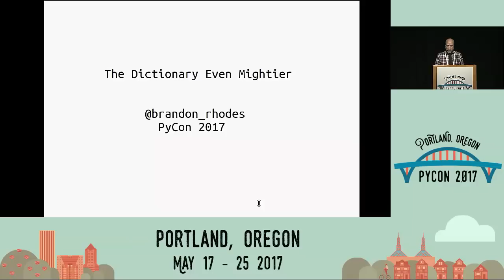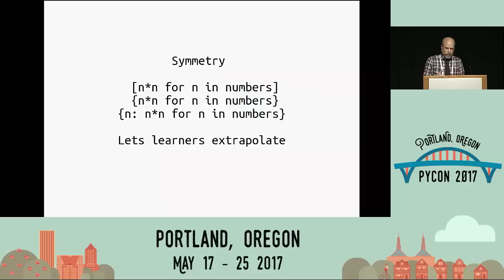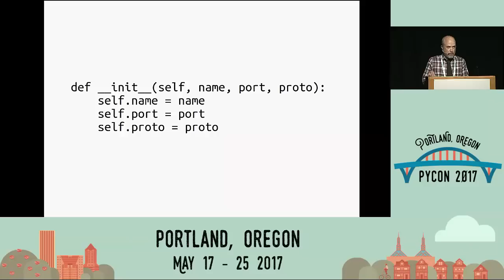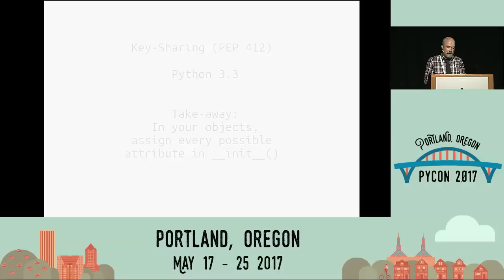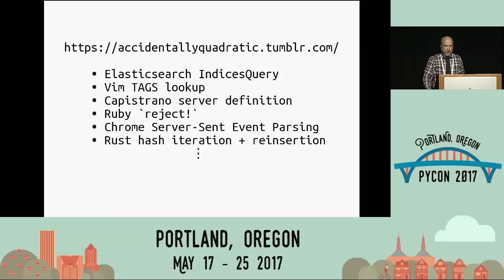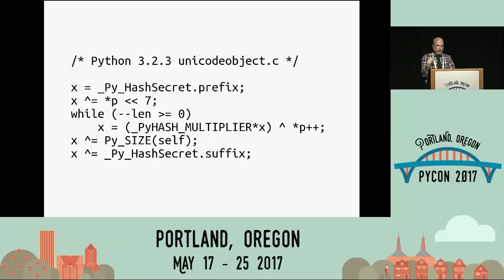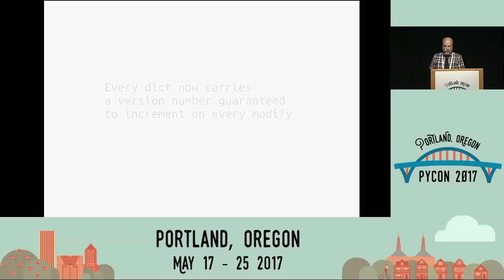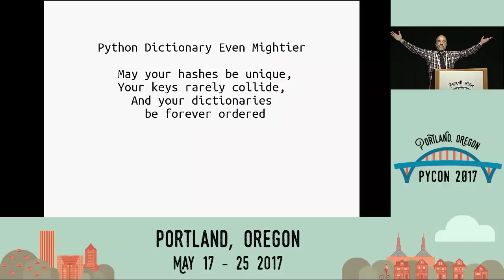Brandon Rhodes The Dictionary Even Mightier PyCon 2017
"Speaker: Brandon Rhodes

Since my “Mighty Dictionary” talk at PyCon 2010, the Python dictionary has evolved dramatically. Come learn about all of the the improvements, up to and including the re-architecture that has just landed with Python 3.6! The talk will discuss iterable views, the dictionary’s dedicated comprehension syntax, random key ordering, the special key-sharing dictionary designed to underlie object collections, and, most famously of all, the new “compact dictionary” that cuts dictionary storage substantially — and carries a fascinating side-effect.

Each new feature that the talk discusses will be motivated by considering the trade-offs inherent in hash table data structure design, and followed up with hints about how you can now use the dictionary even more effectively in your own code!